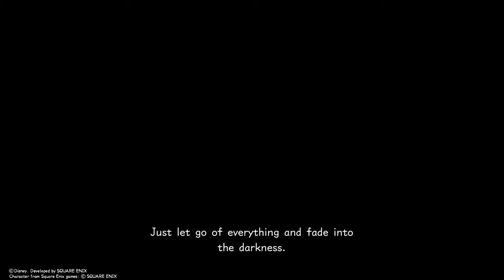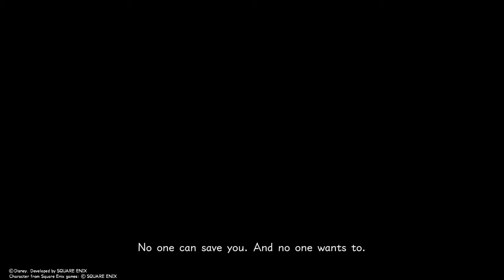Time2 KINGDOM HEARTS BBB 0.2 A Fragmentary Passage - Part 2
Puzzles for kids stump Mikayla.
KINGDOM HEARTS HD 2.8 FINAL CHAPTER PROLOGUE